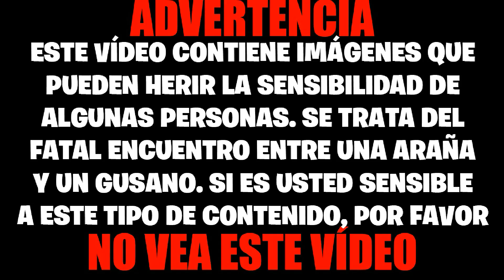GUSANO DE LA NUEZ VS FALSA VIUDA NEGRA CIAN - COMENTADO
Este fue uno de mis primeros vídeos. Fue un vídeo sencillo, usando un pequeño vaso de chupito. Con este vídeo aprendí que los gusanos carpocapsa no son inofensivos del todo. Aunque sí son inofensivos para los seres humanos, no lo son para cualquier animal que esté acorde con su tamaño. En el vídeo veremos una prueba de ello. Aunque en realidad solo se trata de la larva de una polilla, es capaz de defenderse usando unos líquidos gástricos corrosivos que pueden acabar con su atacante.
 Veremos como la araña sufre las consecuencias de haber sido rociada con este mortal líquido.
 Fondo musical:
FEAR OST
Más vídeos: